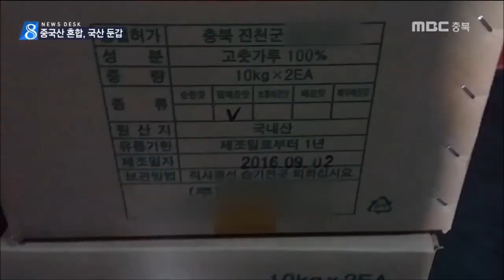MBC충북 NEWS 161226 중국산 고춧가루, 국산 둔갑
◀ＡＮＣ▶
 잊을 만 하면 나오는
중국산 고춧가루의 국산 둔갑,
걸리지만 않으면
억대의 부당 이익을 얻을 수 있나 봅니다.

 농산물품질관리원이
의심 가는 업체를 단속하고 보니
4년 전에도 똑같은 수법으로
적발된 업체였습니다.

 정재영 기자...
           ◀ＥＮＤ▶

 고춧가루 생산이 한창인 가공업체,

 단속 공무원들이 들여다보니
중국산 고추가 뒤섞여 있습니다.

           ◀ＳＹＮ▶
"아니, 아니, 이게 중국산이라고요, 이게."

 이렇게 중국산 고추를 섞어 만든 고춧가루는 가공 공장을 거치며
100% '국산'으로 바뀌었습니다.

 농산물품질관리원에 적발된 이 업체는
중국산 고추 370kg을 국산 2.6톤과 섞은 것으로

 가공 일자도 제대로 표기하지 않았습니다.

           ◀ＳＹＮ▶적발 업체 간부
"관리 소홀"

 이 업체는 지난 2012년에도 같은 수법으로
2억 5천여만 원의 부당 이익을 얻어

 속여 판 고춧가루는
전국 20여 곳의 김치 공장과 급식업체에
유통된 것으로 알려졌지만,
적발된 당일 물량만 혐의를 인정하고 있습니다.

◀ＩＮＴ▶허운행/농산물품질관리원 충북지원
"더 많을 것, 3년치 조사 중"

 한편 전문가들은
중국산과 국산을 섞으면 구별하기 어렵다며,
소비자들이 속수무책으로 당할 수 있다고
경고했습니다.
 MBC뉴스 정재영입니다.
◀ＥＮＤ▶